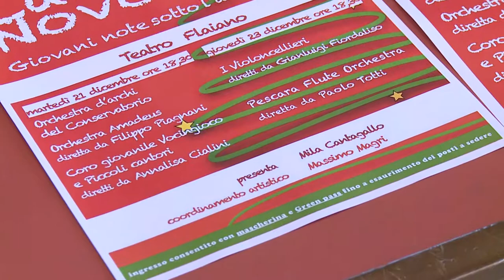A Pescara cori gospel e spettacoli teatrali nel periodo natalizio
Presentato questa mattina a Pescara a Palazzo di città il programma degli eventi natalizi promossi dall’assessorato alla Cultura